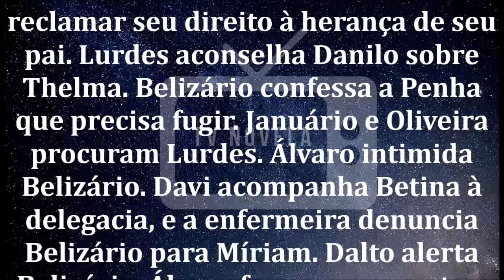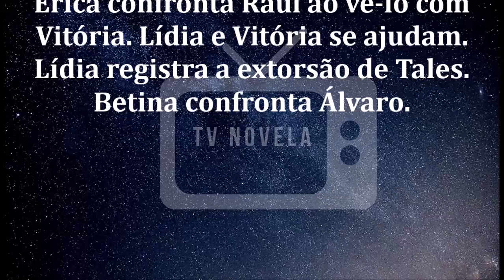🔷 Amor de Mãe 17/02/2020 | Capítulo 73 | 17 de Fevereiro | Segunda-Feira | Resumo